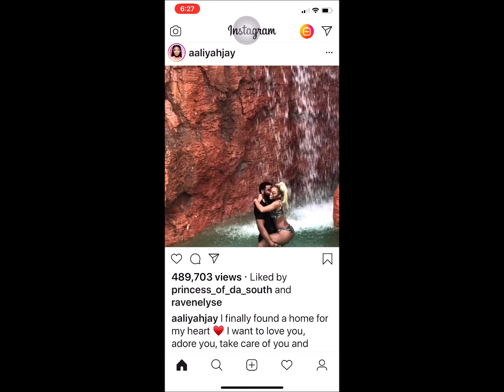AALIYAH JAY IS IN LOVE AND SHOWS HER 1 YEAR ANNIVERSARY SURPRISE💖🌹👀